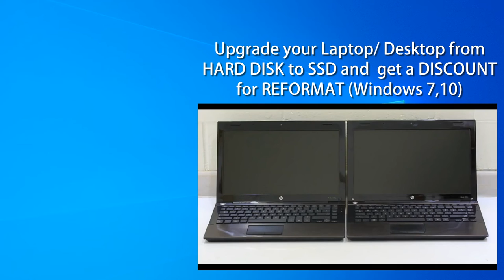Advantages of SSD over Hard Drive - Upgrading SSD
SSDs deliver faster load times for games, applications, and movies. Because of the technology they use, SSDs are lighter and better able to withstand movement and droppage. In addition, solid state drives use less energy, allowing computers to run cooler.